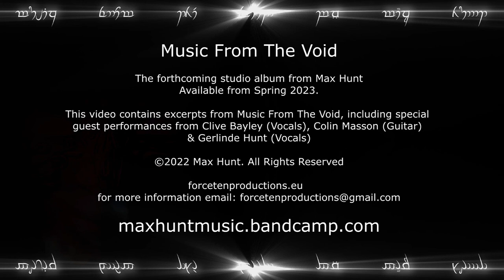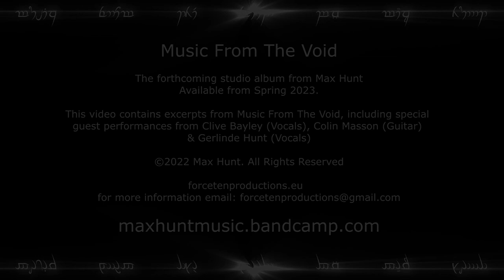Music From The Void - Max Hunt album Sample 1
This is the first video release featuring audio clips from the forthcoming Max Hunt album Music From The Void (a musical interpretation of J.R.R. Tolkien's Ainulindalë). Due for release in Spring 2023.

This music includes guest performances from Clive Bayley  (Vocals), Colin Masson (Guitar) & Gerlinde Hunt (Vocals).